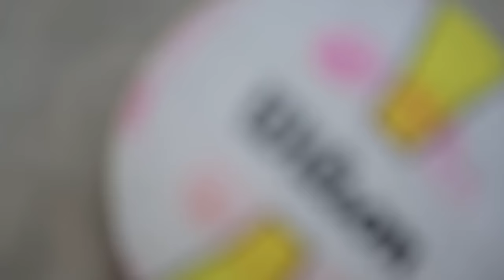2015 Healthy Souls Pacific Beach Invitational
Promo video for the event.